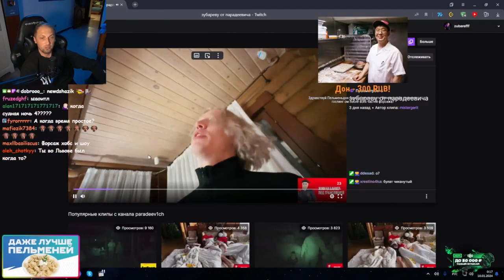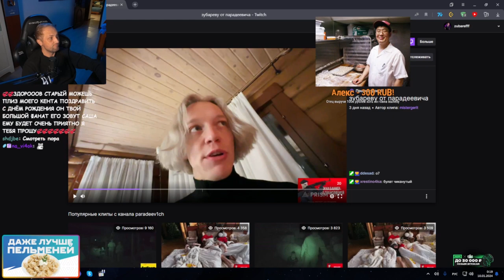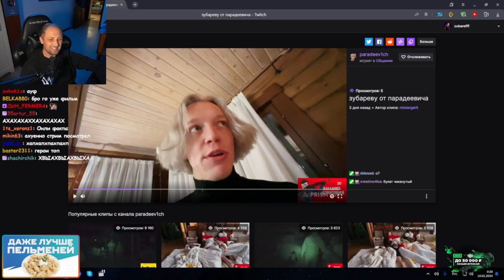ЗУБАРЕВ СМОТРИТ＂Форсаж 6＂ПОЛНЫЙ СТРИМ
Стрим за 09.01.24